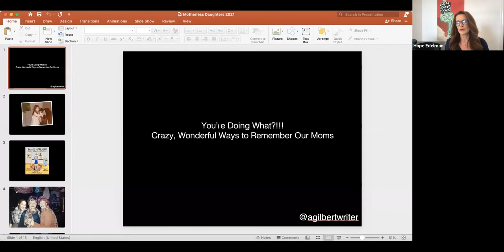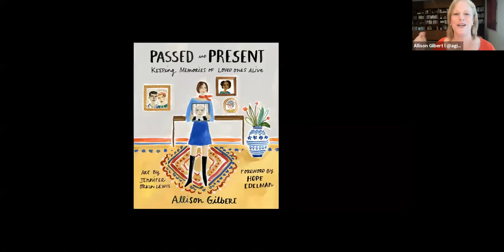May 8th, 2021 Day Of Remembrance Speaker Allison Gilbert.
First, ever worldwide, virtual Day of Remembrance to honor our mothers who are no longer living.
Originally hosted by Hope Edelman on May 8th, 2021.

for the latest on future events.